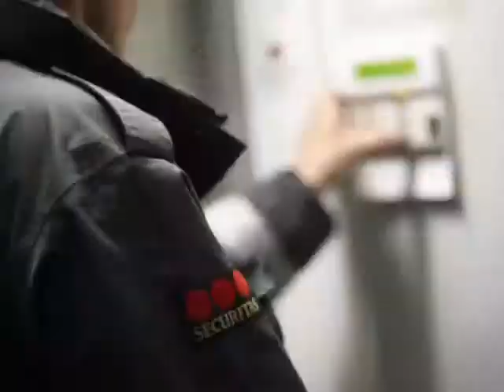Programa Todogolf 10 09 13 parte 5